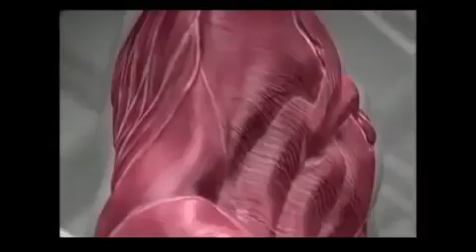Cain Velasquez on Sports Science